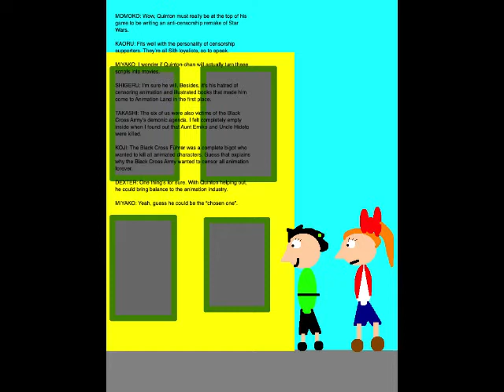Quinton's Animation Extravaganza Episode 156 - Screenwriting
We kick off Week 32 of QAE with Episode 156. Set on September 30, 2019, this episode is where I write an anti-censorship remake of Star Wars (the very first film, Episode IV).